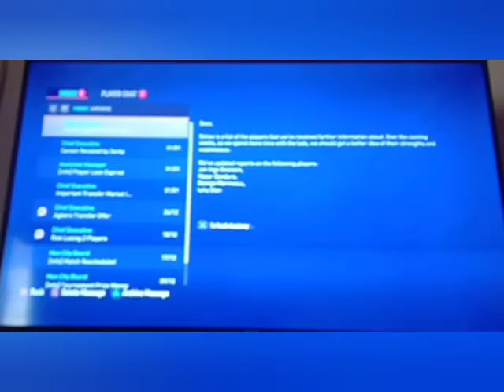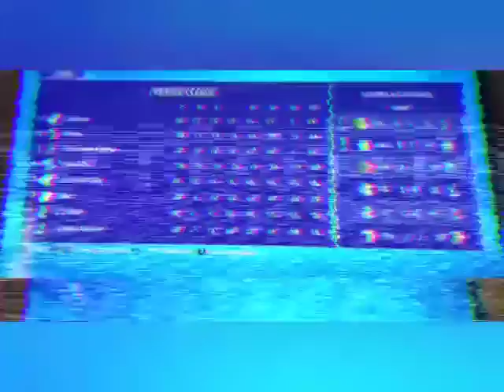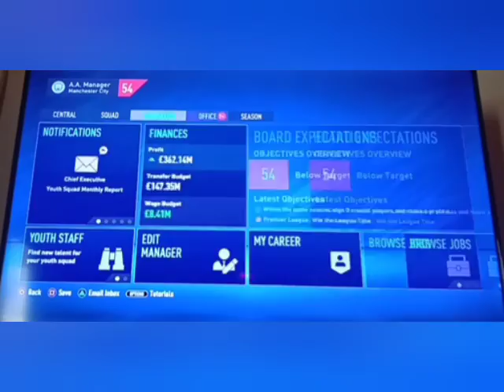What If European Super League Actually Happened (FIFA experiment)